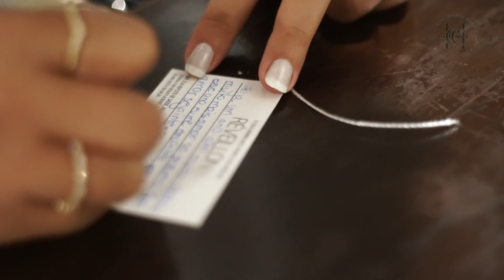Ano Novo do Casa Grande Hotel - Guarujá (2019/2020)